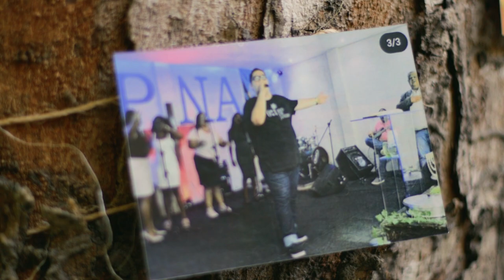TEMPO DE NOVIDADE- Rodolfo Gomes CLIPE OFICIAL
Compositor: Rodolfo Gomes
Produção Musical: Niltinho Di Moura
Produção de Vídeo: OFM studio
Contatos: 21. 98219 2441/ 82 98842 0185

Letra:

TEMPO DE NOVIDADE
A dor não veio em vão,
a perda foi uma lição
fechar as portas pra curar meu coração.
seguir mesmo cansado,
ferido mas sobrevivi
abatido mas não destruido

vou fazer dessa guerra a minha historia,
as experiencias são minhas vitorias
vou guardar as armas e deixar Deus lutar por mim
seus caminhos são maiores,
os seus planos são melhores,
coisas grandes e firmes que eu ainda não sei
mas vão vir, vão vir...

tem novidade chegando,
tem um novo dia nascendo,
do meu amanhã Deus está cuidando
e com tudo isso eu vou aprendendo,
aprendendo a confiar mais,
aprendendo a te buscar mais,
aprendendo que quem me sustenta é Deus
e que vale a pena ser fiel.

é tempo de novidade, novidade,
de tudo Deus está cuidando
nesse tempo Deus está me sustentando.

mais forte do que antes serei,
tudo o que Deus tem eu viverei.